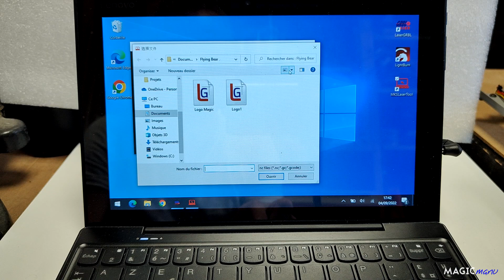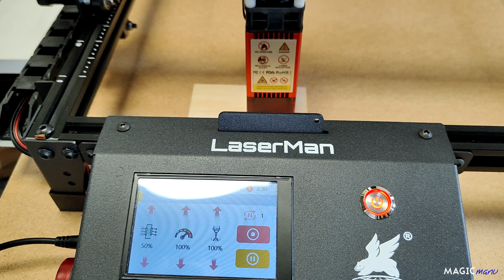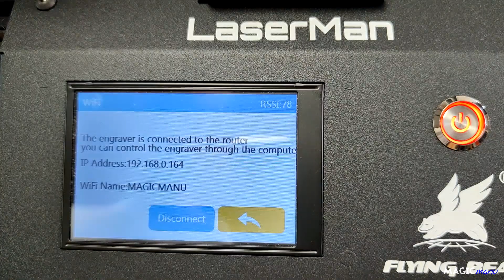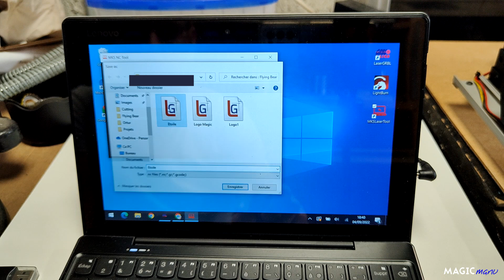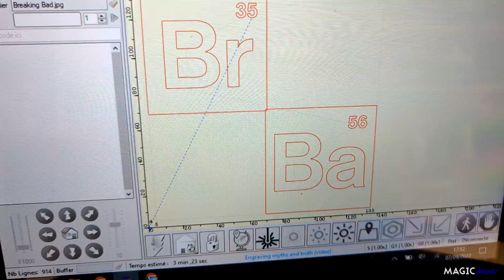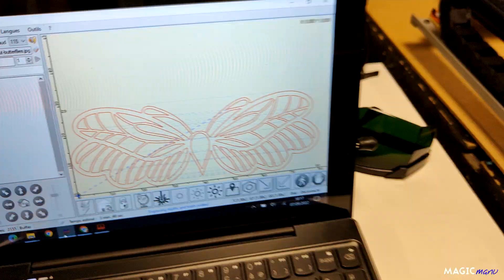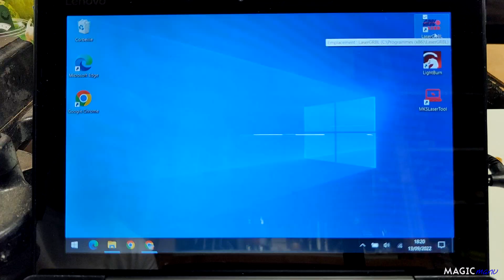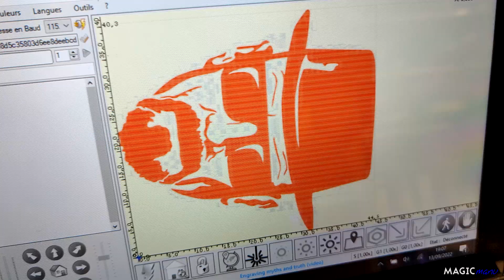Flying Bear LaserMan : la gravure et découpe laser tout équipée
Flying Bear m'a proposé de tester cette machine laser complète et simple d'utilisation !
Une machine qui rend la gravure et la découpe laser plus facile, même aux débutants !

Caractéristiques :
- Ecran tactile couleur
- Aspiration et filtration des fumées
- Puissance laser : 5,5W
- Point laser : 0.08 x 0.1mm
- Détection de flamme
- Rouleau rotatif
- Connexion Wifi ou USB
- Zone de gravure : 400 x 450 mm

Sommaire :
0:03 Introduction
0:24 Déballage et Montage
3:12 Dangers
4:11 Mode carte micro SD (gravure logo)
7:38 Mode USB (gravure photo)
9:58 Mode Wifi (découpe étoile)
13:54 Mise à jour firmware
14:35 Découpe laser lion
15:45 Découpe carton
17:13 Découpe tissus
18:50 Rouleau rotatif
19:22 Gravure sur verre
26:20 Conclusion